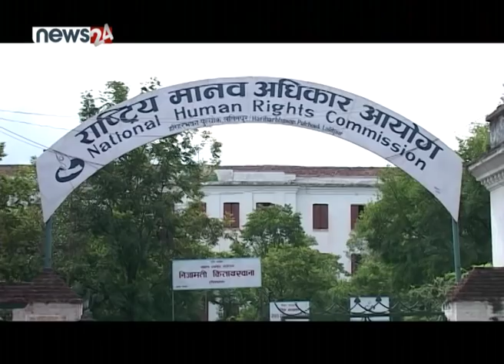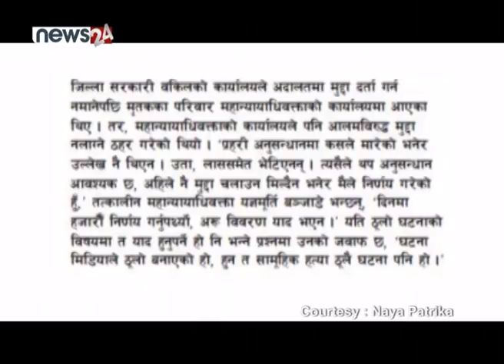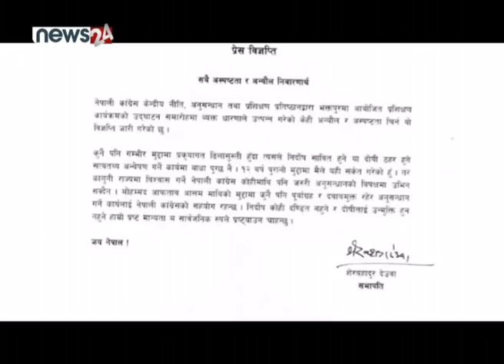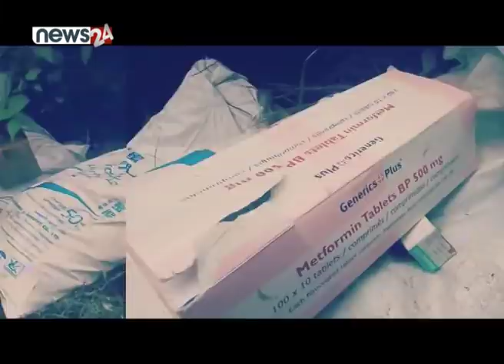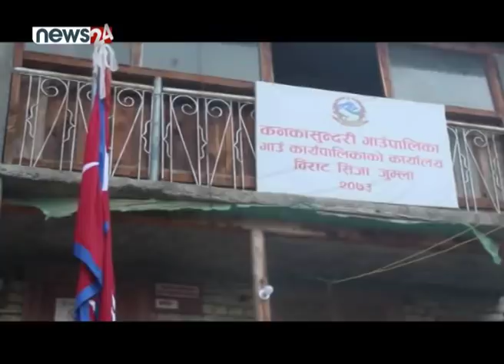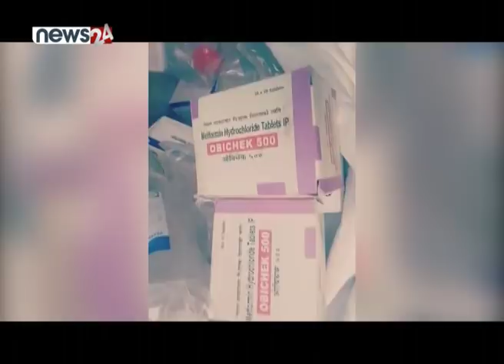१२ बर्षसम्म लुकाइएको क्रूर अपराध:"जिउँदै इट्टाभट्टामा जलाए,नछिरेकाको हातगोडा टुक्राएर कोचे" !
१२ बर्षसम्म लुकाइएको क्रूर अपराध:"जिउँदै इट्टाभट्टामा जलाए,नछिरेकाको हातगोडा टुक्राएर कोचे" - SIDHA KURA JANATA SANGA !! EPISODE 445